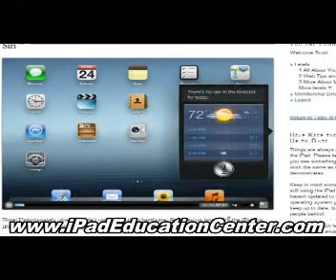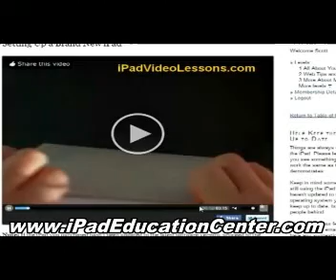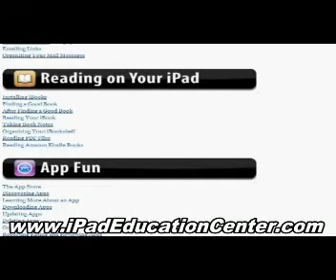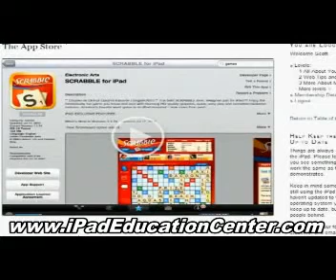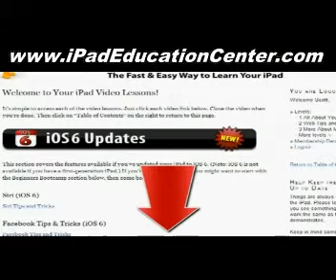How to use your iPad - Type fast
AND Get more out of your iPad, unlock its full potential. In Just 11 Minutes a Day You Will Know EVERYTHING you want to do with your iPad. This ARE the BEST Video Lessons that will Fit Your Time Schedule.Easy-to-follow, step-by-step, tap-by-tap video instructions. Learn at Your Own Pace - Stop, rewind, replay - Didnt catch something? Review it over and over till you get it. Watch once without your iPad, then rewind and follow along using your iPad. Learn New Innovative and Productive Techniques - Discover new ways to be productive throughout your day with these iPad tips and tricks. Lifetime Membership - Lifetime membership keeps you up to date with future changes and new video lessons. Available 24/7 - Middle of the night. You need a quick answer on how to get a task done on your iPad. Jump online and watch the video on that feature. Problem solved. Grow Your iPad Skills - Invest in yourself, let me help you start learning today. Clear, and Comprehensive Training - I will clearly guide you app-by-app & tap-by-tap through every last feature of your iPad. I have a passion to teach and share my iPad knowledge and experience with you in a straightforward, candid way. Have Some Fun - Im here to help you better understand and maximize your iPad. But, we will have a few laughs along the way as well. Over 100 Videos Watch over 100 videos online to master everything you want to do on your iPad. So, Are You Ready to Get the Most Out of Your iPad? By the end of the full iPad Video Lessons course, you will be using your iPad like its your second brain. It will all become second nature. Every day, you will find yourself using your iPad to accomplish what you need to get done. And when your work day is over, you can sit back and have a lot of fun with your iPad too. Module 1 - All About Your iPad , Module 2 - Web Tips and Tricks, Module 3 - More About Mail, Module 4 - Reading on Your iPad, Module 5 - App Fun and Productivity, Module 6 - Listen to Music and Podcasts, Module 7 - Organize Your Photos, Module 8 - Watch Video on Your iPad, Module 9 - Exploring Maps, Module 10 - iOS 5 Updates NEW!. The Complete List of iPad Tips, Tricks, and Tutorials. How to Maximize Your iPads Battery Life, How to Lock the Screen on Your iPad with iOS 4.x , How to Force Reboot and Quit Apps, Stream Video from Your Desktop to Your iPad, Multitasking on the iPad, Watch any video format on your iPad, Close Running Apps on your iPad, Save Images while Browsing the Web, Quick Scroll to the Top of Any Page, Enable and add bookmarks to the Safari Bookmarks Bar on your iPad, Copy and Paste Text from One App to Another, Quickly Mute the Sound, Use Dropbox to Add PDF Files to iBooks, Clear the Cache, History and Cookies in Safari for the iPad, How to add more Apps to your iPad Dock, Read PDF files in iBooks on your iPad, Convert PDF files to ePub files to read on your iPad with iBooks, How to force your iPad to restart, Type Faster with Double Spaces, How to export Keynote for iPad presentations to your Mac or PC, How to import presentations to Keynote on your iPad, How to import documents to Pages on your iPad, How to insert photos in a Pages document using iPad and share it as a PDF, How to lock your iPad, How to remove the Sent from my iPad signature from outgoing email on your iPad, Turn Your iPhone into a Wireless iPad Camera, How To Sync Multiple Google Calendars to the iPad With Google Sync, Sync Your Single Google Calendar to your iPad, How to determine the MAC address of your iPad, How to take a screenshot of your iPad, Fix the There is not enough memory error for the iPad, How to delete apps from your iPod Touch, iPhone or iPad, Enable Shuffle or Repeat while Music is Playing, How to determine the iPad ECID on Windows and Mac, iPad Apps: Twitter and social networking essentials, What does your website look like on an iPad?, Stream Music and Videos to your iPad, Apple iPad : Change links in Google Reader to point to full HTML webpage, How to connect an iPad to your existing wireless keyboard, Download Photos Straight to the iPad from Your Camera, How to get started with the iPad, Essential iPad Apps, Videos: The Official iPad Guided Tours, The Official iPad Manual, How to print from your iPad, How to make your own iPad Wallpaper, How to Make an iPad Icon for Your Website or Blog, Using the iPad Camera Kit, Use Your Mac to Rip DVDs to Watch on Your iPad, Create Folders on your iPad, iPad AND MORE...